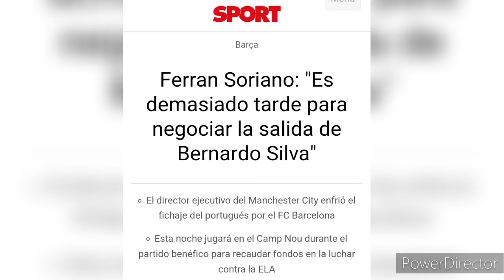EL CITY DEJA CASI DESCARTADO EL FICHAJE DE BERNARDO SILVA POR EL BARÇA